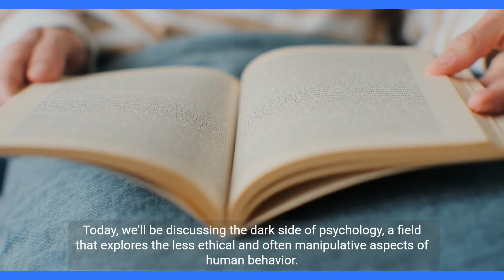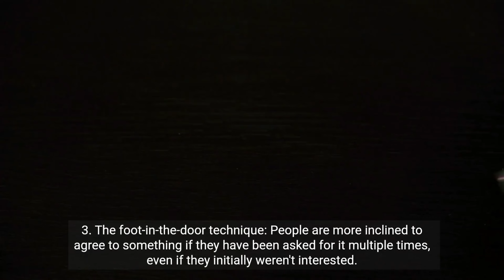Mroczna Psychologia: Odkrywamy ciemne strony psychologii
Zanurz się w głąb ciemnej psychologii, poznając techniki manipulacji i negatywne aspekty ludzkiego zachowania. Odkryj, jak chronić siebie i innych przed manipulacją, wzmacniając się wiedzą i praktycznymi strategiami.